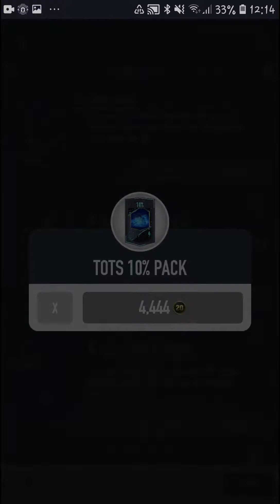Free toty pack on PACYBITS20